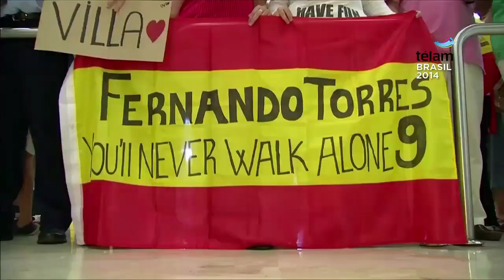Solo un susto: cayó un rayo en el avión que llevaba a España de regreso a casa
El avión que llevaba a la selección española de vuelta a casa tuvo un incidente al aterrizar cuando un rayo impactó en una de sus alas. En ese momento pasajeros y tripulación fueron sorprendidos por un ruido estruendoso similar al de una explosión que tensó los nervios por algunos instantes, hasta que el comandante del vuelo explicó lo que había sido aclarando que no tenía mayor gravedad

El episodio sumo un condimento negativo al viaje que ya estaba signado por caras largas y silencios infranqueables de los 20 jugadores que regresaban a España tras la triste eliminación del Mundial de Brasil.

Lo que mayor repercusión generó en España, más que la caída del rayo, fue el hecho de que los jugadores salieran del aeropuerto de Barajas en Madrid por una puerta trasera, eludiendo a la prensa y a unos 300 aficionados que habían acudido con la intención de darles ánimos, según rezaban sus pancartas.

El seleccionado de fútbol de España, actual campeón del mundo, regresó hoy a Madrid tras su rápida eliminación en la ronda inicial de Brasil 2014 y horas después de haber vencido a Australia en su despedida del certamen.